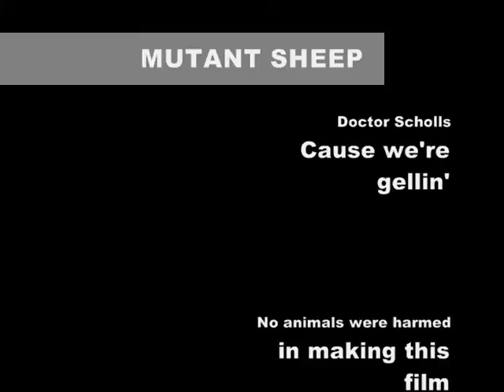Mutant Sheep!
An improv sketch by  ListenLoudlyFilms.

The Evil and Sinister "Doc" plans to unleash pure evil on the world: His Vile "Mutant Sheep"!
However, things do not go as he, or his assistant Eric, planned...